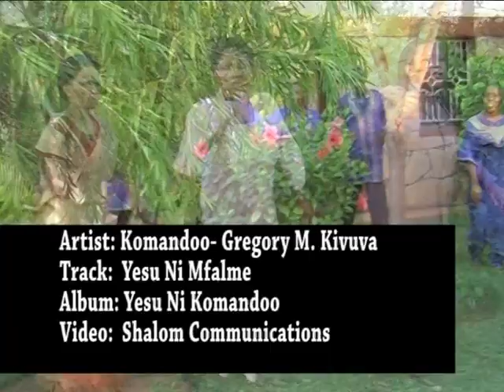KOMANDOO _ YESU NI MFALME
Jesus is the King of kings and the Lord of lords. Let's lift His name higher.